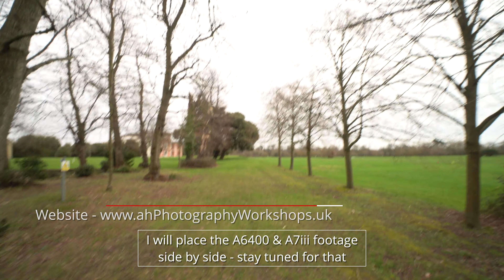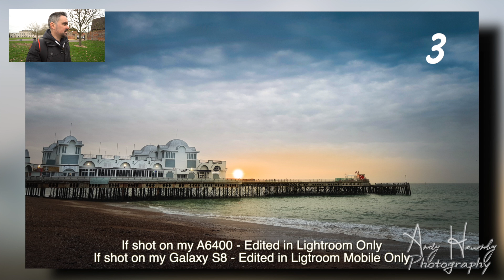FIRST LOOK SONY A6400 | Does IBIS really matter for Vlogging?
In this episode, I talk about the issue of No IBIS in the Sony A6400. And if it actually helps when Vlogging. This comes as a result of people commenting on my recent videos about the A6400 being unsteady when vlogging. Personally I think you should expect jumpy vlogging video. Most vloggers don't use gimbles when vlogging.